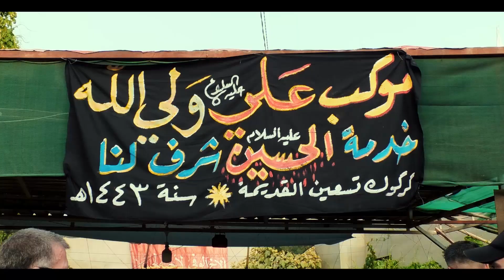موكب تسعين القديمة 2022 8 6 HD محرم